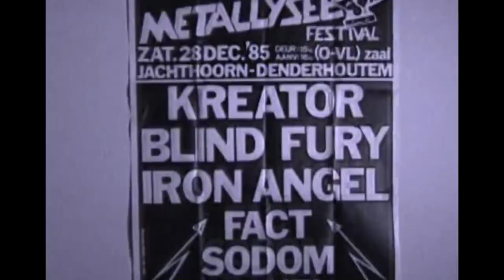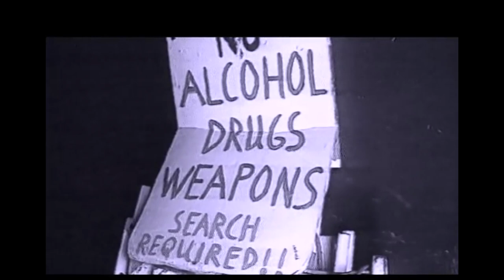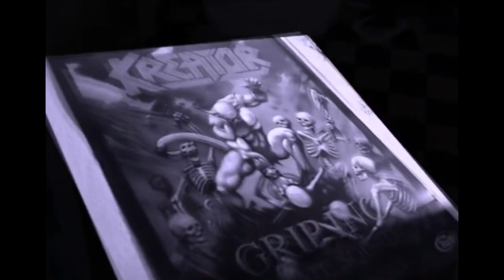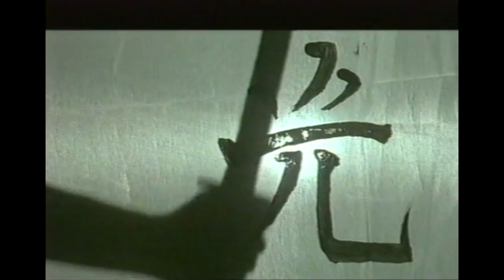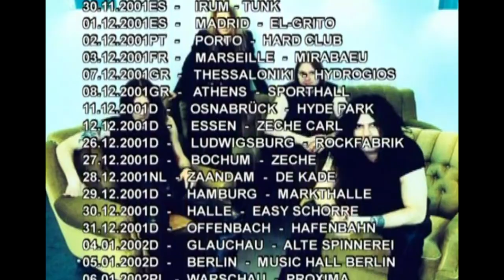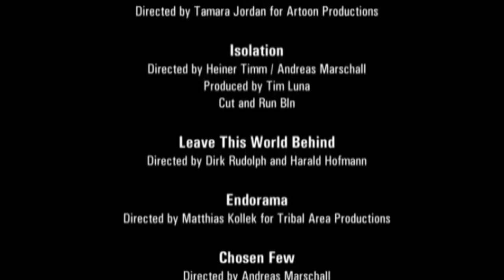Kreator – The Documentary History 1982 - 2002 (Complete + Official Videos) HD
01 - 00:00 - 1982 - The First Years of Tormentor
02 - 00:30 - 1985 - Endless Pain/Pleasure to Kill Album's
03 - 01:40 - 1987 - Terrible Certainty Album + Toxic Trace Official Video
04 - 07:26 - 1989 - Extreme Aggression Album
05 - 08:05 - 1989 - Betrayer Official Video
06 - 12:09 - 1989 - Extreme Aggression Tour 1989/1990
07 - 12:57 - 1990 - Coma of Souls Album
08 - 14:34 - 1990 - People of The Lie Official Video
09 - 17:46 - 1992 - Renewal Album
10 - 18:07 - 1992 - Renewal Official Video
11 - 22:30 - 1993 - Renewal Tour
12 - 26:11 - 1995 - Cause for Conflict Album
13 - 27:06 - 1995 - Lost Official Video
14 - 30:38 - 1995 - Cause for Conflict Tour
15 - 31:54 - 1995 - Isolation Official Video
16 - 35:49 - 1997 - Outcast Album
17 - 36:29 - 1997 - Leave This World Behind Official Video
18 - 39:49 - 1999 - Endorama Album
19 - 40:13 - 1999 - Endorama Official Video
20 - 43:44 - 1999 - Chosen Few Official Video
21 - 47:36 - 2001 - Violent Revolution Album
22 - 48:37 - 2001 - Violent Revolution Official Video
23 - 52:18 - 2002 - Credits Tour 2001/2002

Bonus Track from DVD official Live Kreation - Revisioned Glory, released in 2003.